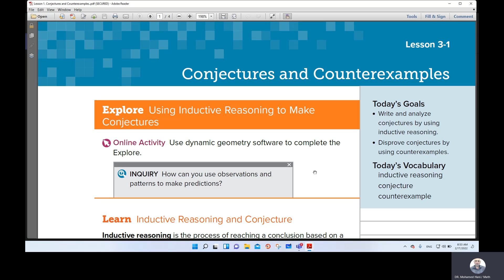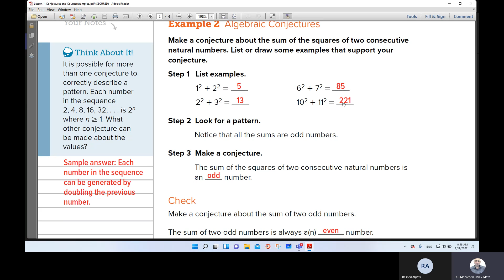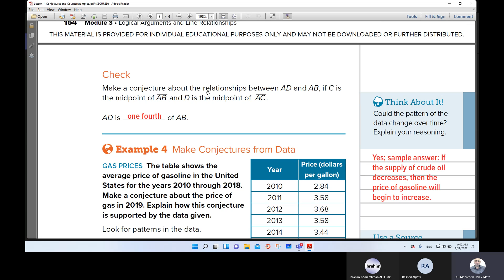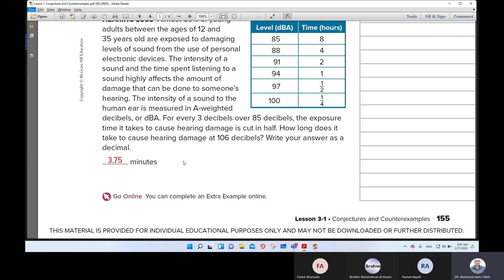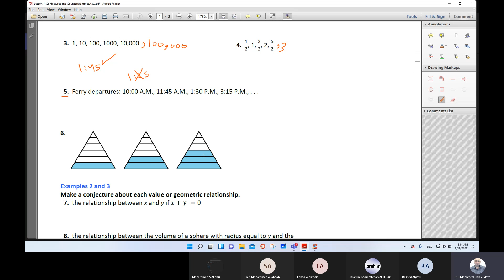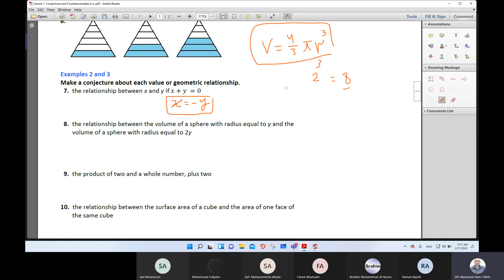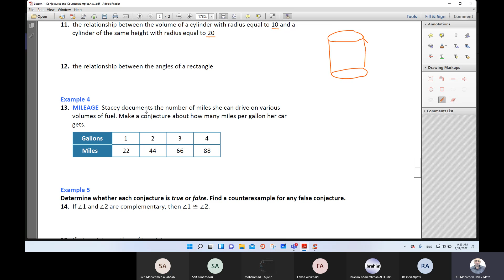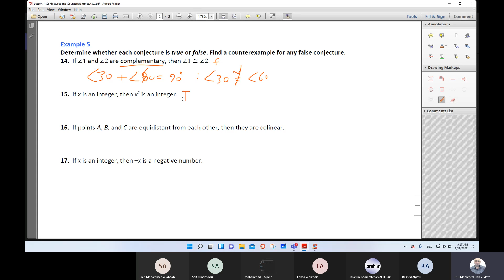Conjecture and Counterexamples.